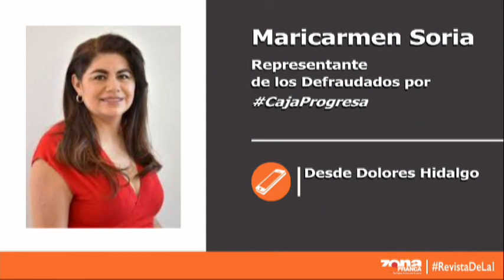Interzona: Avanza en tribunales el caso de CajaProgresa con juicio abreviado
Maricarmen Soria, representante de los defraudados por Caja Progresa en Dolores Hidalgo. El caso de esta institución de ahorro y préstamo en el norte del estado está por llegar a un nuevo capítulo con el juicio abreviado que enfrentará su exdirectora, Lidia Arvizu.